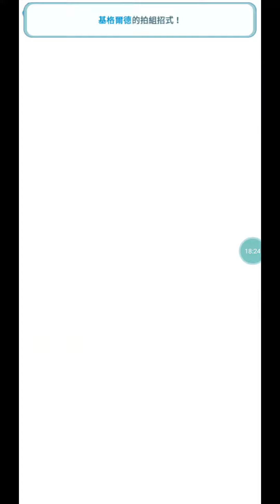【ポケマス】ポケモンマスターズ 第83回 エリートモード 2000pt チャンピオンバドル １対３ セレナ / 83th Master Mode Solo 2000pts by SS Serena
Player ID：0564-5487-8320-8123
Physical Dmg. Reduction/ Special Dmg. Reduction/ Max Sync Countdown-1/ Attack & Sp.Atk ↑ 1/ No Status Conditions/ Strength ↑ 1/ Sync Buff ↑ 5/ No Stat Reduction/ Ally Healing ↓ 5/ Power ↑ on Hit 1/ Gradual Healing/ Power ↑ on Hit 2/ Ally Move Gauge Max-2/ Strength ↑ 6